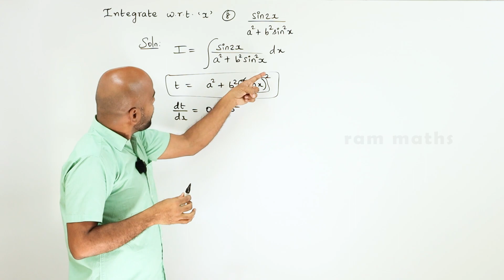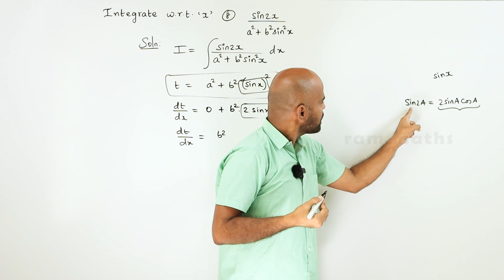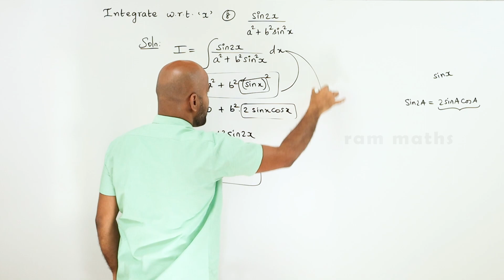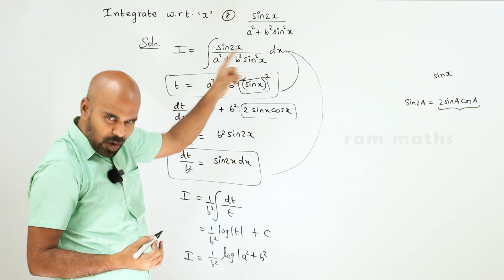11th | ex. 11.6 | Q.No.8 | integral calculus | Chapter 11 | State Board | ram maths